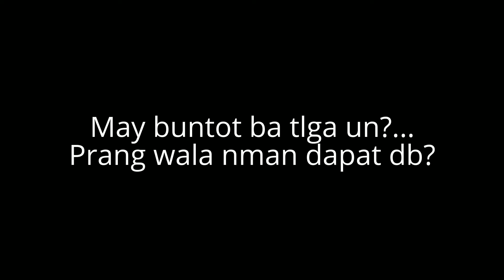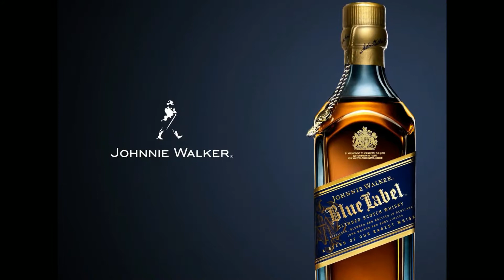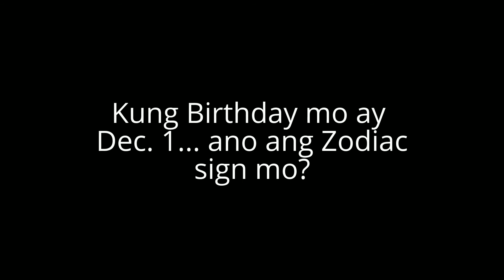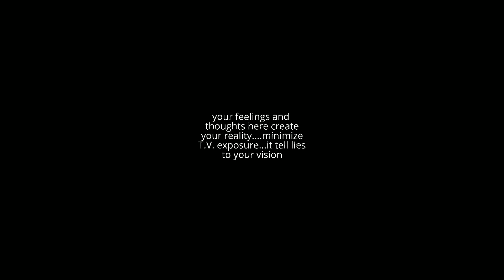Mandela Effect for Pinoy Part 7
If you are new to the concept of the Ascension process of planet Earth (Gaia) and humanity, you may download your free E-book below about this golden time we are right now. May this book be of help to you and others during our pivotal but very crucial period of mass consciousness awakening. May the Source be with us all. Namaste.

Dear Light Workers…It’s the end of the Cellular and DNA Upgrades Series that I can share…I know you might experiencing more…Keep in mind that these symptoms are for exclusive for light workers like you at this point of time…but in case of doubt, have yourself checked by medical practitioners…if they can’t find anything specifically wrong with you…then it’s authentic ascension symptoms….old souls like you were chosen to experience all of these symptoms first for it is understood in the Source-Level that you can take, understand and handle this shift of physical attributes and consciousness easier than the others.
From 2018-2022, batch by batch all humans living on Gaia will experience what you are experiencing right now or what you have already went through. There will be no one that will be exempted on this process. Ascension of Gaia and her inhabitants is NOT optional. It is being staged by almost everyone in the galactics and at the higher realm right now. You, dear light workers are the brave ground crews who took the hardest task of experiencing the shift with a physical vessel. You are very much admired and applauded in the spirit realm. Have no judgment of others during this time of Great transition of Gaia.
Everyone has their own life plan. If the higher self of someone will not decide to go on with this shift they will choose physical transition in another 3-D reality planet to continue their life lessons there. There is no judgment on their soul plan. But those on the soul-level decides to stay here with Ascending Gaia during this time of transition Will and MUST pass through all the symptoms. The old system must be left behind before we can proceed to the new resonance.  It is just a question of when and how long it would take to cleanse and purge the 3-D grasp in the physical vessel. It all depends on how prepared a person in letting go of the old paradigm and embrace the new level of frequency brought by the adamantine particles of light or information codes that were being sent here to assist light workers and the rest of the humanity in unlocking the DNA’s full potentials.
Dear Light workers, you are the light bearers, the encodings you are receiving right now will equip you for your important task in the times to come. The mental bodies of the new souls would not be able to cope up with these transition. There is no medical book and historical records to pattern the shift that is happening. Except to what had occurred in other galactic civilizations who have already passed through this shift.
When it is others’ time to experience these symptoms come and they would find it hard to adjust with it, forerunners in this ascension process like you, will and must be there for them. Your task is to experience it all first to show light/guidance for others when the great shift in the mass scale occur. Don’t lose heart light warriors. You are much loved beyond your comprehension. You might be physically, mentally and emotionally suffering now. Just remember you are not alone experiencing this. We are with you. We are in this shift together. You are in the right path. You chose to be here to experience all of these on the soul level. Hold on with your faith in the light. You are being supported in numerous ways by the Spirit. No matter what others say unto you. No matter what you see they write about you. No matter what you hear from them. Keep your peace and patience. Remember they are the reason why you are here. You are very much needed in the coming times. Gaia’s and her inhabitants’ ascension to higher consciousness would not be possible without your help. Remember that you answered her call.  She needs you and she’s very much grateful that you are here. Stay strong. Be the light and love that you all are. My salute and admiration are with you brave Light Bearers of Nova Gaia…Many in the galactics are helping in this ascension…but you are the bravest of souls that took the challenge of wearing a physical vessel during this time of shift...It is my honor to be of service to all of you…Namaste…